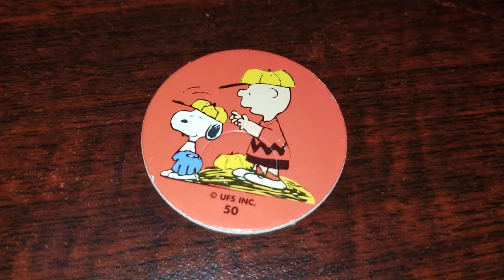Pog of the Day